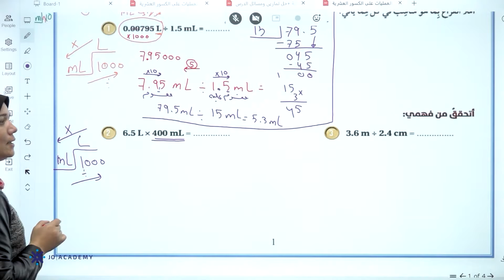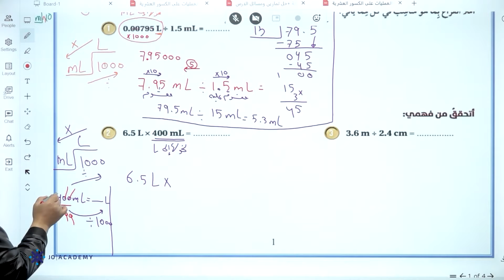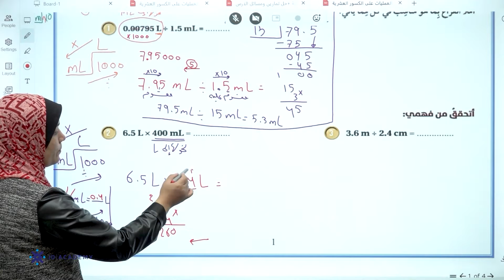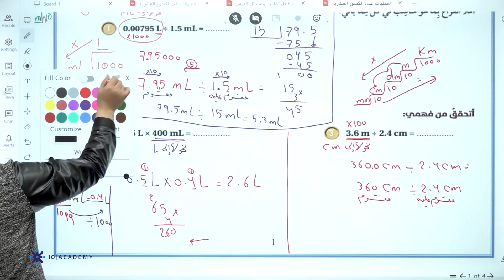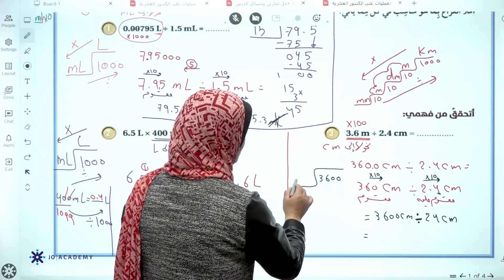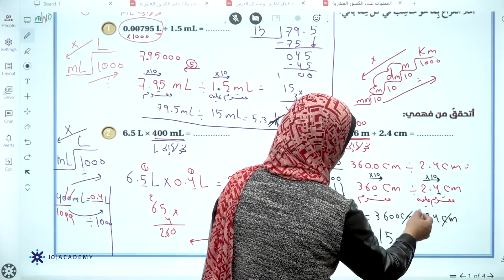المعلمة علا شحادة الرياضيات السادس2022شرح درس تطبيقات العمليات على الكسور العشرية منصة جو اكاديمي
في الفيديو يشرح المعلمة علا شحادة  معلمة مادة الرياضيات لطلاب الصف السادس عن درس تطبيقات العمليات على الكسور العشرية  يستطيع الطالب من خلاله  فهم الدرس بإسلوب شيق ومريح ، يمكن للطلاب الحصول على المزيد من المحتوى التعليمي لمادة  الرياضيات على منصة جو اكاديمي من خلال التواصل مباشرة مع المنصة ، كل اللينكات متوفرة تحت هذا النص 👇